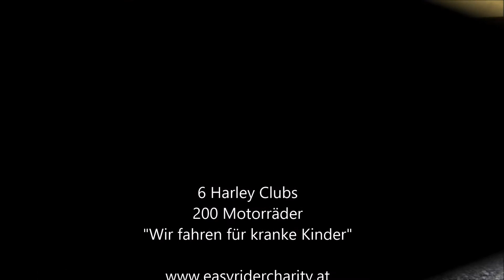Easy Rider Charity Tour am Haager Marktplatz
Auch die Haager Feuerwehr machte am 30. Juni 2018 bei der Easy Rider Charity Tour mit.
Sechs oberösterreichische Harley Clubs haben sich zusammengeschlossen um Geld für kranke Kinder zu sammeln. Dabei machten sie auch am Haager Marktplatz Halt und sammelten Spenden.
Die Aktion wurde von Bürgermeister Konrad Binder und seinem Team unterstützt, die Haager Feuerwehr sicherte die Kreuzungen und sorgte für einen reibungslosen Ablauf.
Das Ziel der Tour ist die Weberzeile in Ried wo abends ein umfangreiches Rahmenprogramm wartet.